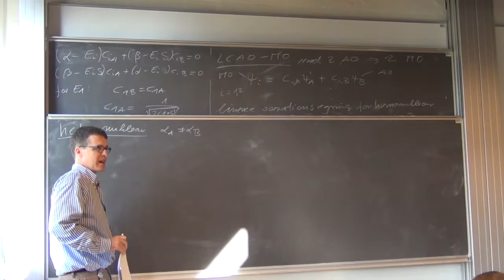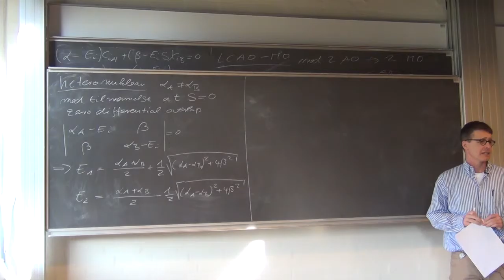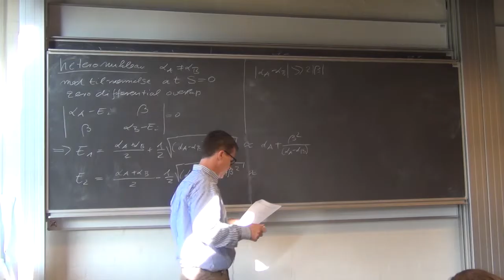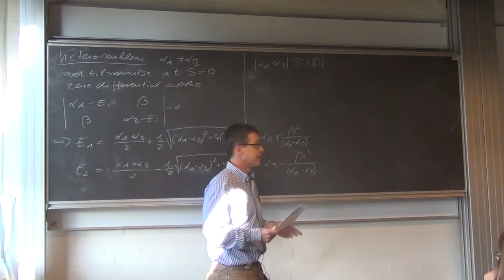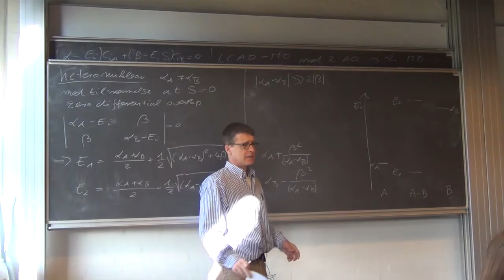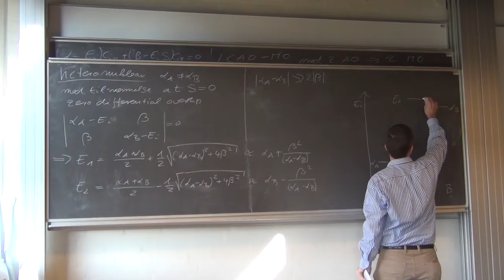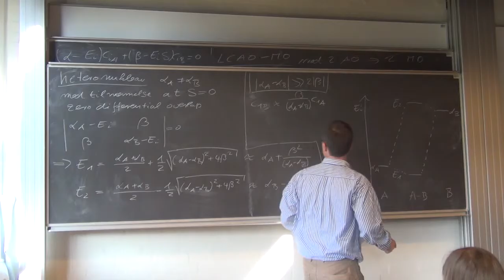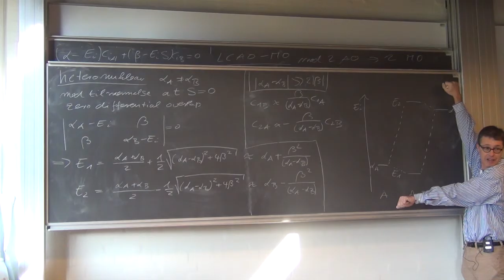KemiKS: Kapitel 8.8.4. Linear variationsregning heteronuklear (v. 14)